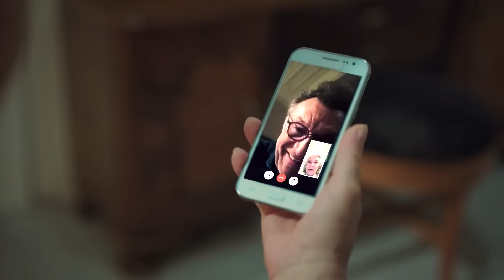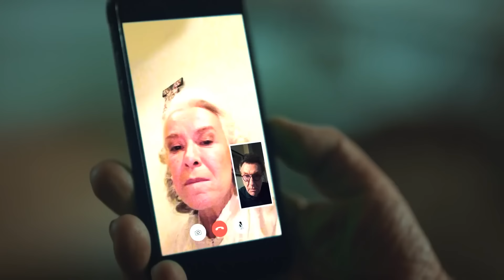Esma Sultan Y Garip Se Casan - La novia de Estambul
Esma Sultan Y Garip Se Casan - ¡ME PROPUSO MATRIMONIO!

Producción: O3 Media
Productor: Onur Güvenatam
Director: Zeynep Günay Tan - Deniz Koloş
Guión: Ali Aydın

Actores:
Faruk: Ozcan Deniz
Sureyya: Aslı Enver
Esma: Ipek Bilgin
Fikret: Salih Bademci
Adem: Firat Tanis
Osman: Guven Murat Akpinar
Murat: Berkay Hardal
Senem: Neslihan Yeldan
Ipek: Dilara Aksuyek
Kiymet: Nergis Corakci
Nurgul: Pelinsu Pir
Gulistan: Eren Balkan
Mustafa: Ahmet Sabri Ozmener
Nazif: Muharrem Turkseven